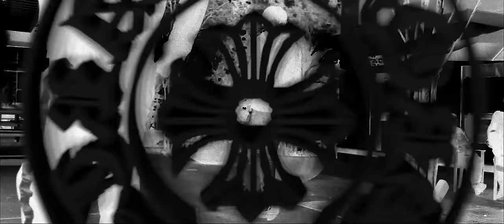test sum (OFFICIAL VIDEO) Shot & Edited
follow me on all social media @summrsxo